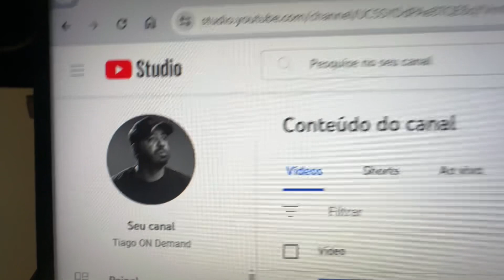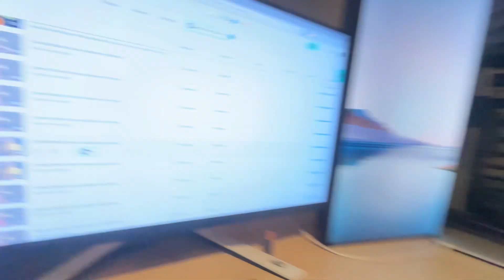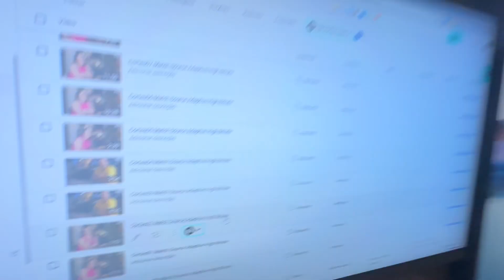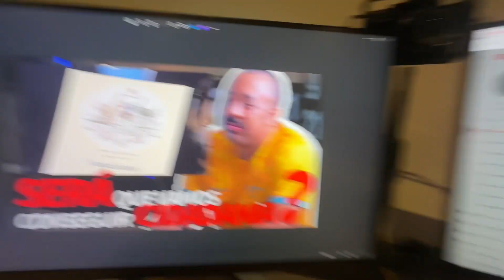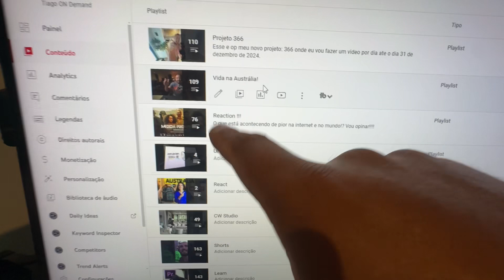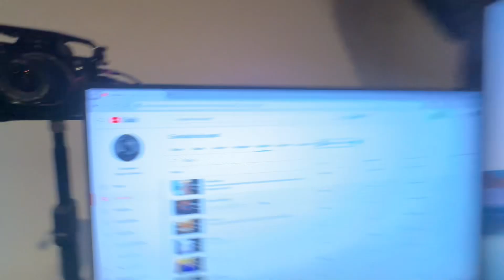O PROCESSO DE EDIÇÃO DO MEU NOVO PODCAST - TOOGOODPODCAST | EP. 107 DE 366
Esse é o meu novo projeto: 366, no qual vou criar um vídeo por dia até 31 de dezembro de 2024. E você pode me ajudar nisso!

A meta nesse ano é chegar aos 10 mil inscritos e eu conto com a sua ajuda!